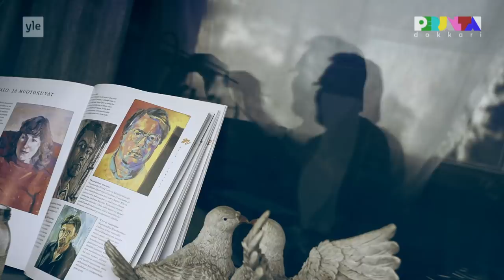Veli väärensi maalauksia miljoonien edestä – Perjantai-dokkari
Suomessa on myyty 2000-luvulla ainakin 20 miljoonan euron edestä väärennettyä taidetta. Suuren osan näistä maalasi lempääläläinen Veli Seppä, joka tahtoisi eroon väärentäjän leimastaan.